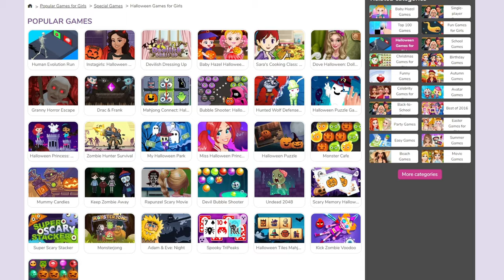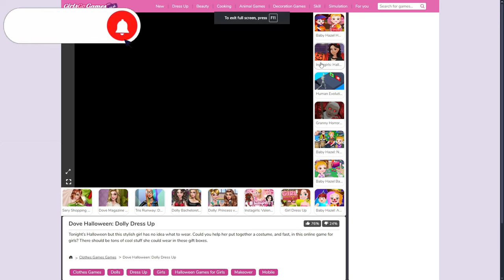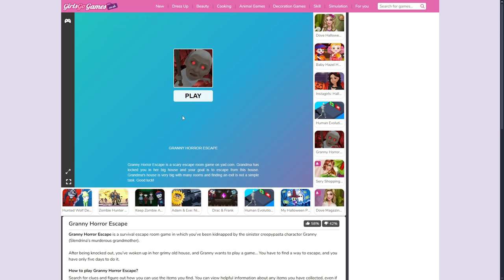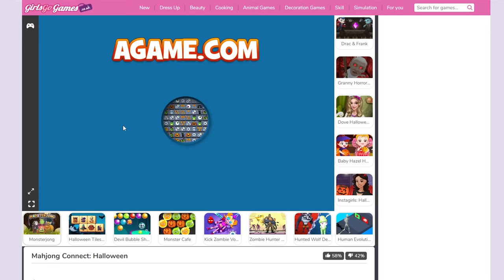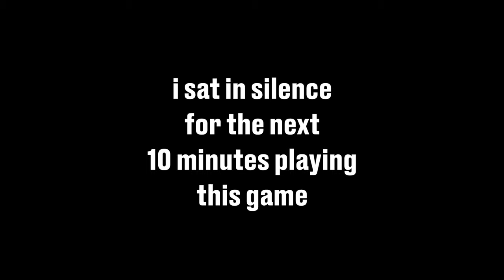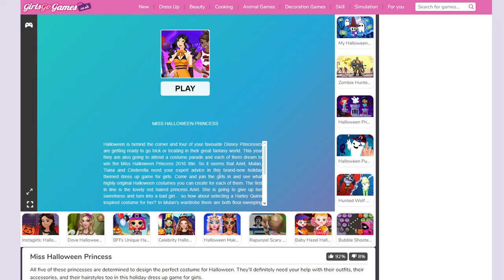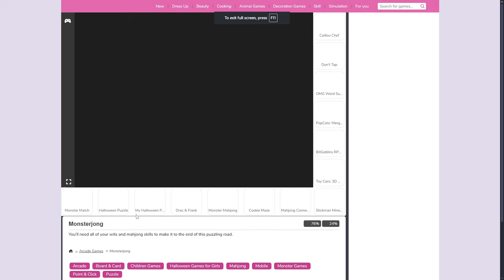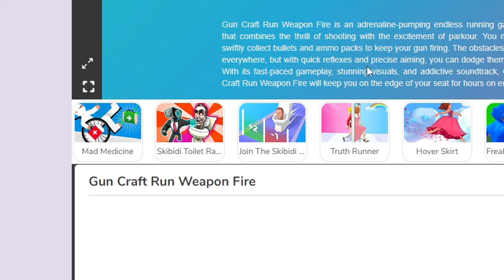Playing EVERY Halloween Game On Girls Go Games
Day 4 Of Spooktober And This Might Be The Spookiest Yet. I've Never Been More Terrified Than I Am Having To Go On Girls Go Games And Play ALL 31 OF THEIR HALLOWEEN GAMES. WHAT AM  I DOING??